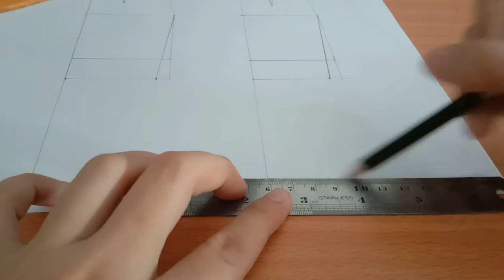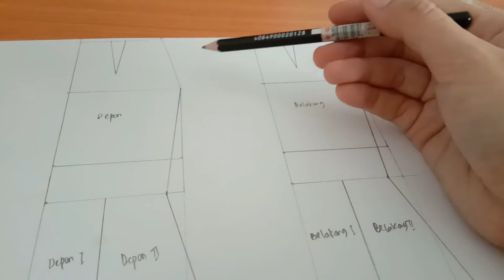Tutorial cara Membuat Pola Rok Duyung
Hi Guys...

di video ini aku bagikan cara membuat pola rok duyung.
Bagi kamu yang penasaran gimana sih cara membuat pola rok duyung?

Yok langsung aja guys klik videonya...

salam sewing..
may your bobbin still full